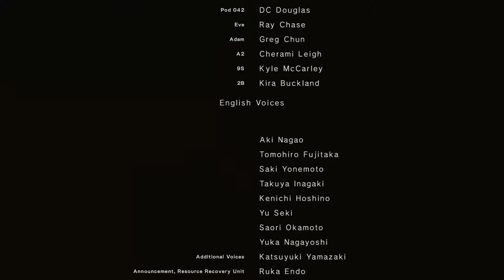NieR: Automata - 283 Credits (Ending D) (Leaving for the New World)